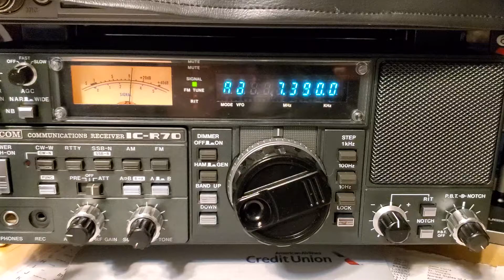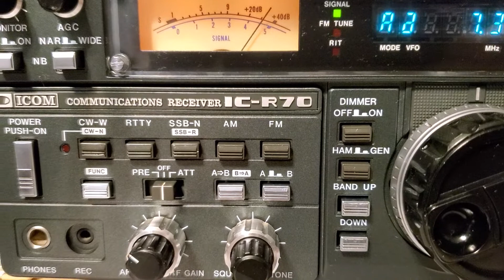Icom IC-R70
7.390 mHz at 0450utc 1/17/21
Broadcasting from Issoudun France
Antenna- g5rv 30 ft.